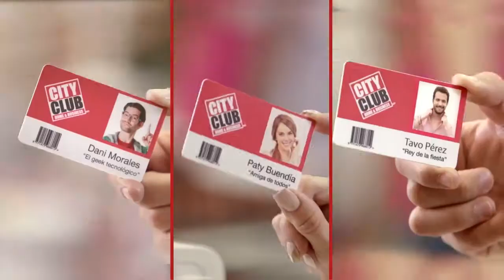Comercial City Club - Mayo espectacular